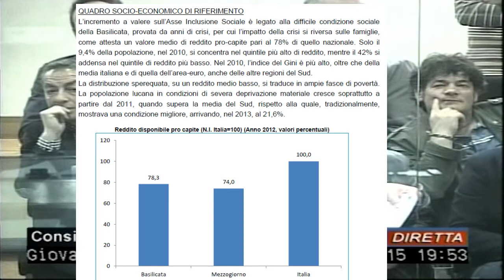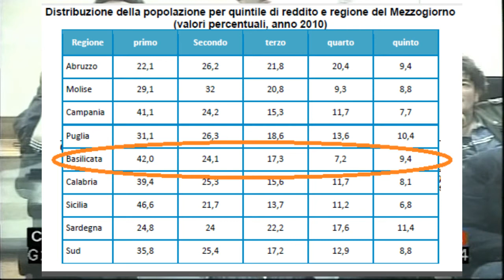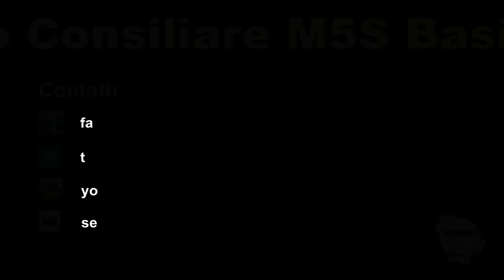Perrino sul dissesto della Città di Potenza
Il portavoce Gianni Perrino non ci sta a partecipare alla farsa relativa al mancato aiuto da parte dela Regione per salvare la Città di Potenza dal dissesto. Il suo è uno sfogo avvenuto dopo una seduta nella quale Pittella & co. hanno fatto di tutto per edulcorare l'amara notizia per i cittadini di del Capoluogo. Una cosa è certa: non si riesce e non si vuole accertare la responsabilità del buco di 42 milioni di euro.